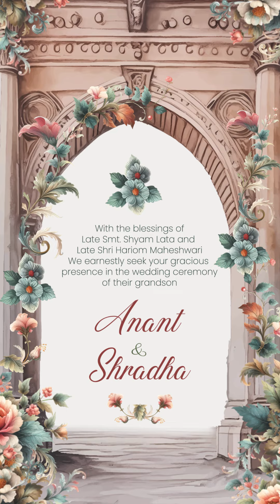wedding invitation video edits at reasonable price